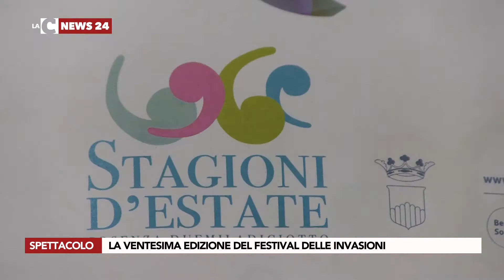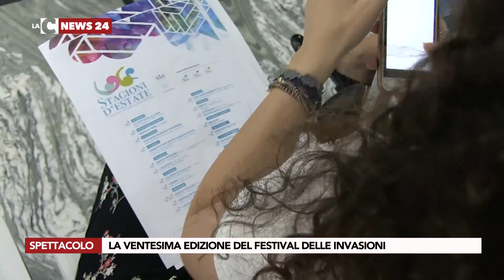La ventesima edizione del festival delle invasioni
Torna a Cosenza il Festival delle Invasioni. La kermesse estiva è giunta alla ventesima edizione.